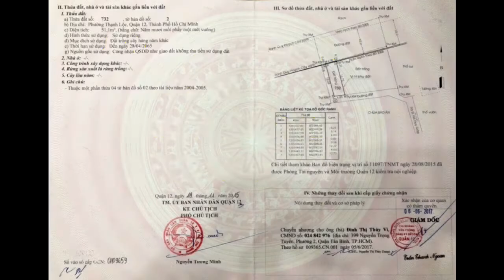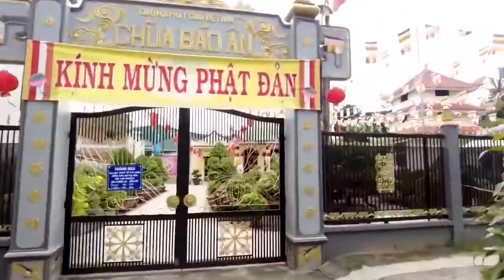Bán đất quận 12 |bán đất phường Thạnh Lộc Quận 12| sổ hồng riêng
Dt : 4 x 13  ,sổ hồng riêng
Đường : 3m
GIÁ : 950tr ( thương lượng )
•hotline & zalo : 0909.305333  (Mr. Phúc)